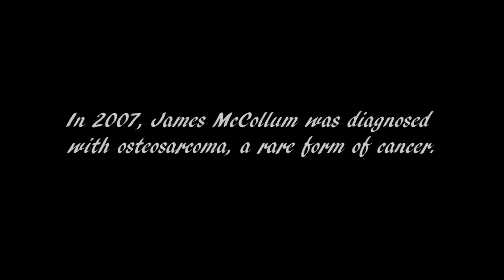Remembering James McCollum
Friends and family remember James McCollum in footage from his memorial service, held on July 28, 2012.